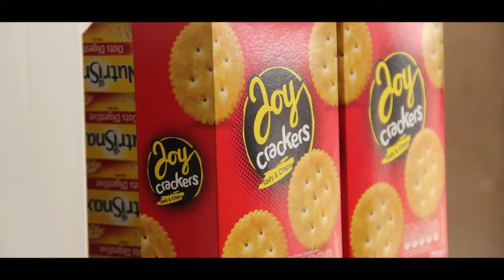Dalynthon-Higher Sarkcess (Official Video)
This song talks about life when you make it.